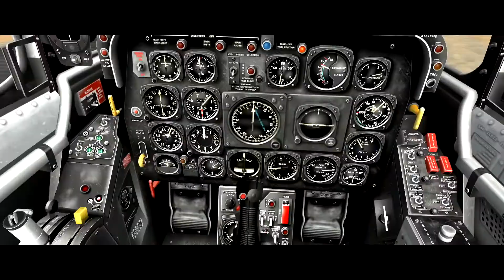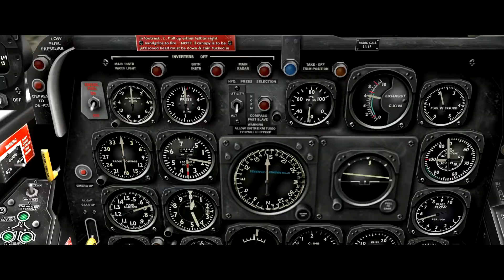AoE - KOREA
Aces over Pacific server - KOREA
Battle of Kumsong 53
18 de enero de 2020

E69_Osiris65
E69_Haukka